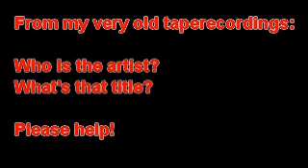Band008s2-37 ? - ?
Please help!
Who is the artist?
What's that title?